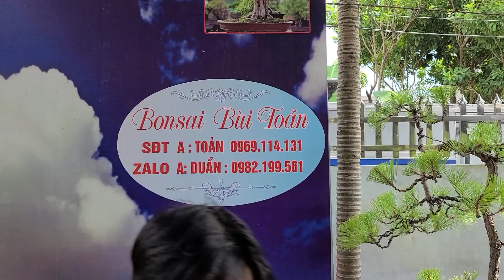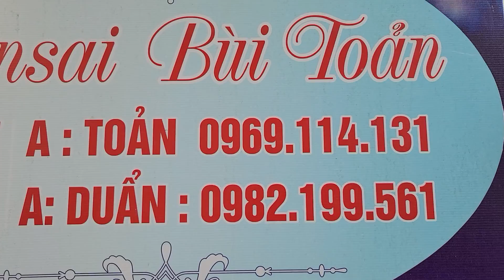SH.6379. Bonsai đẹp bàn Trà quá đẳng cấp giá chỉ 1,2 triệu đồng. Đth liên hệ 0969.114.131.